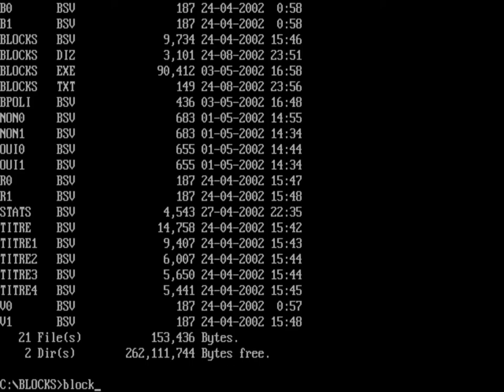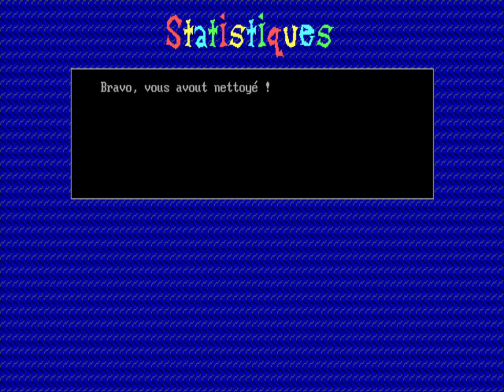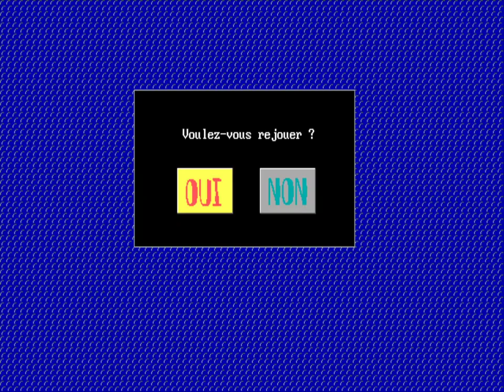Blocks (PC MS-DOS, 2002)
Gameplay of Blocks, a puzzle game developed by B.Poli in 2002.